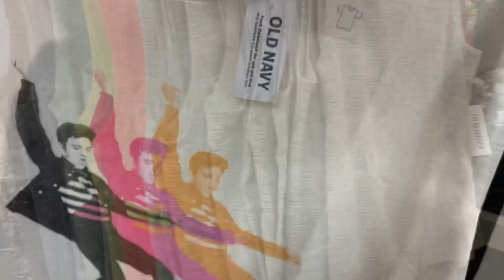Summer / Shop With Me / Old Navy / ☀️